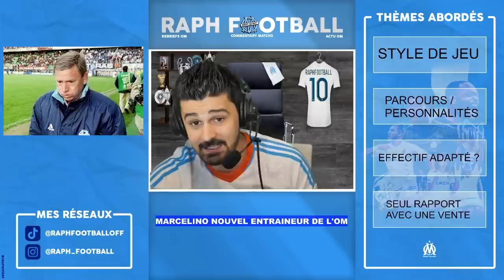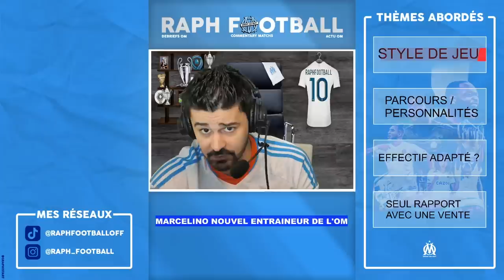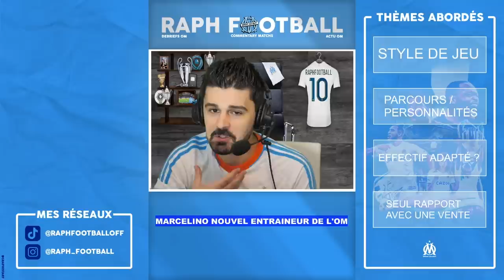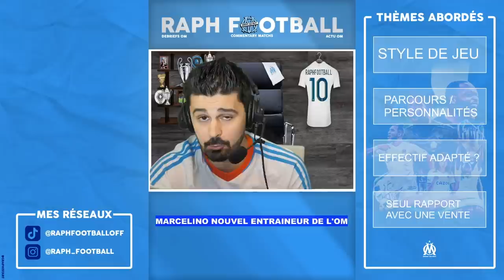🚨MARCELINO OFFICIELLEMENT A L'OM 💙 PRESENTATION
Marcelino est le nouvel entraineur de l'Olympique de Marseille. Le club a officialisé son arrivée sur le site Internet dans la soirée. Ses retrouvailles avec Pablo Longoria, le chantier est immense dans ce mercato estival pour préparer l'équipe aux tours préliminaires de Ligue des Champions et premières échéances en Ligue 1; Quid de Alexis Sanchez et Payet ? Vitinha va t-il exploser dans son système de jeu ?